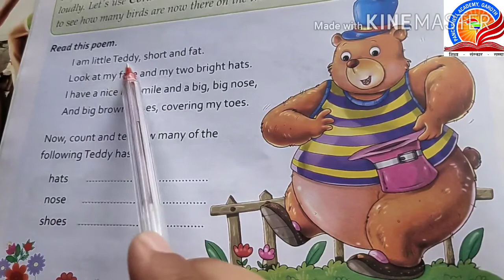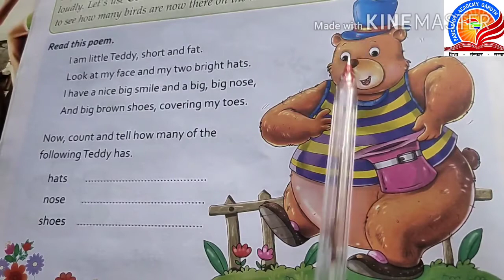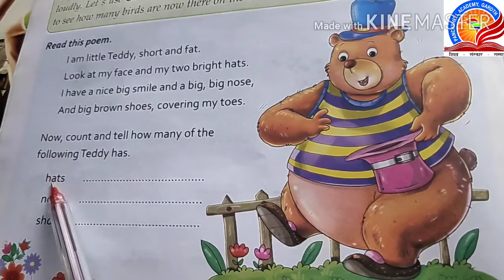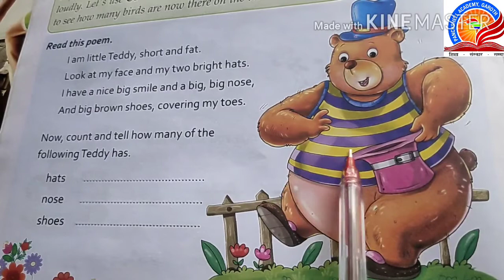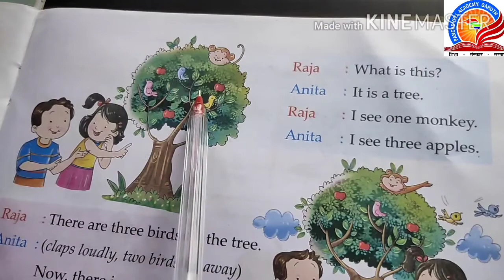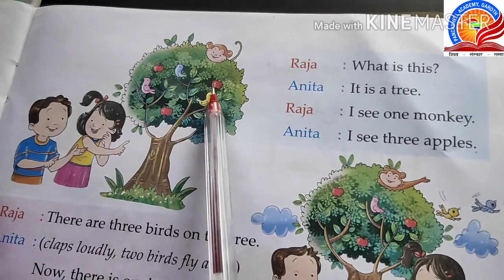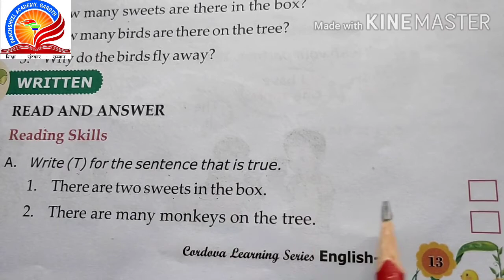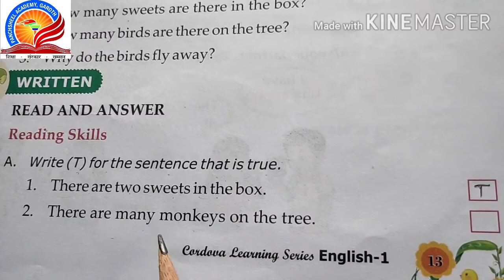class 1 English part 5